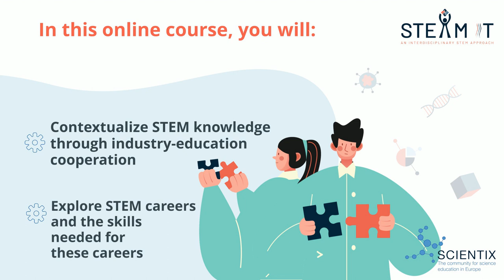Integrated STEM Teaching MOOCs Rerun for Primary and Secondary Schools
These MOOCs are relevant to:
-  primary school teachers of all levels of experience who are interested in learning how to go from teaching isolated Physics, Chemistry, Biology, Science, Technology, Engineering and Mathematics classes, to a real integrated STEM teaching of these topics, not only among themselves but with all other disciplines
- to secondary school teachers with essential skills and knowledge who want to go from isolated Physics, Chemistry, Biology, Science, Technology, Engineering and Mathematics classes, to a real integrated STEM teaching of these topics. And not only among themselves but with all other disciplines.

This MOOC will examine the opportunities offered by integrated STEM teaching and will provide many practical examples.

Or share your thoughts on Twitter using the hashtag

The rerun of the ‘Integrated STEM Teaching’ MOOCs for primary and secondary school teachers are co-funded by the STE(A)M IT and Scientix 4 projects. STE(A)M IT have received funding from the European Union’s ERASMUS+ programme (Grant agreement 612845-EPP-1-2019-1- BE-EPPKA3-PI-FORWARD), coordinated by European Schoolnet (EUN). The Scientix 4 project has received funding from the European Union’s H2020 research and innovation programme (Grant agreement N. 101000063), coordinated by European Schoolnet (EUN). The European Commission’s support for the production of this publication does not constitute an endorsement of the contents, which reflect the views only of the authors, and the Commission cannot be held responsible for any use which may be made of the information contained therein.